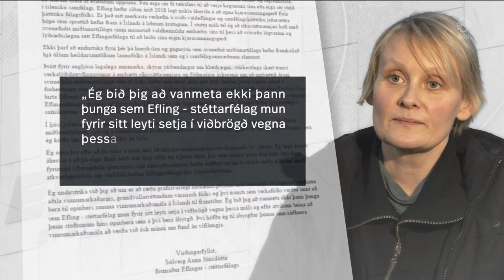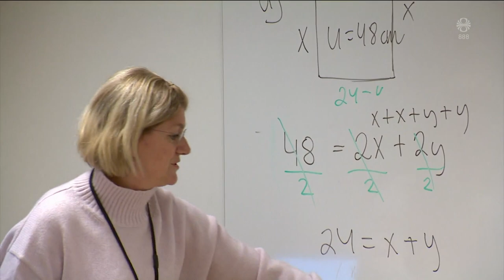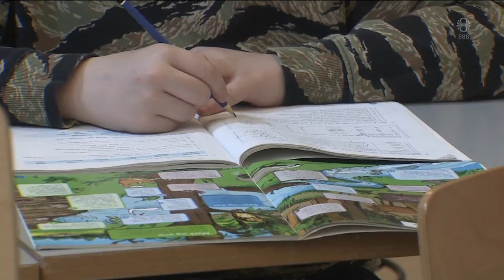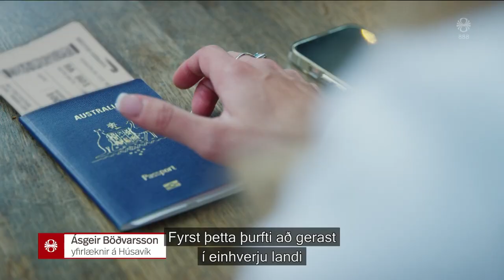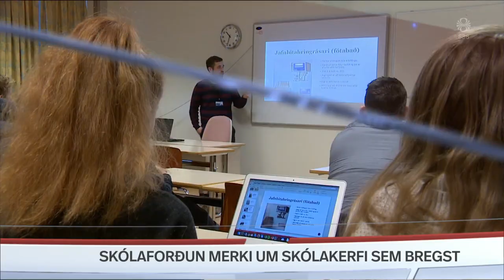Fréttir - 29. jan 2023